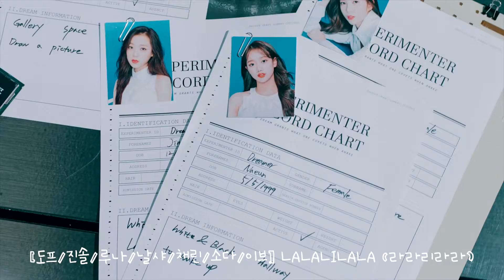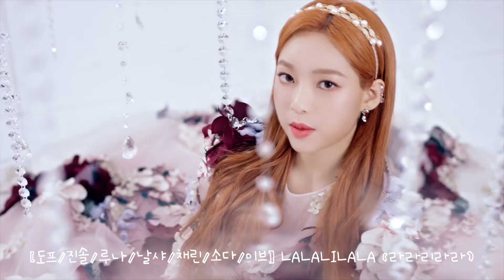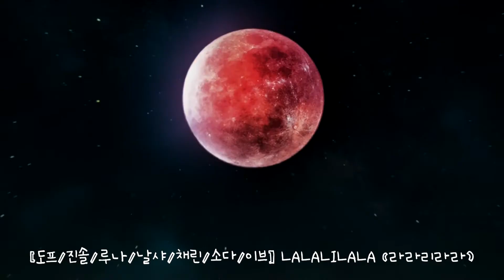에이프릴(APRIL) - LALALILALA (라라리라라) VOCAL COVER